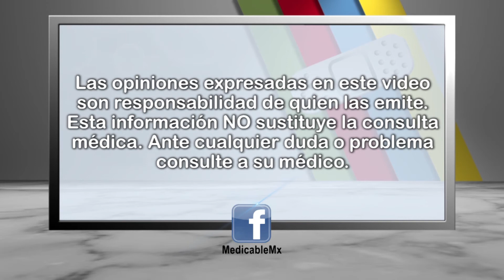001 DR RODRIGUEZ QUE ES LA GASTROESOFAGITIS